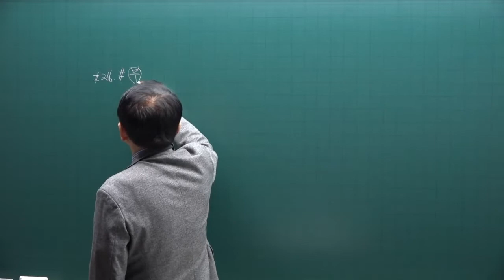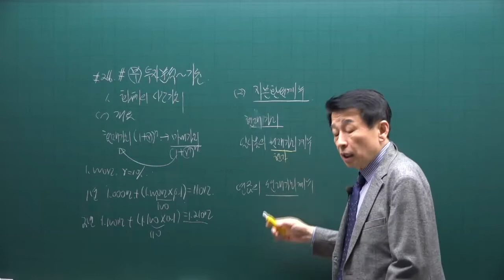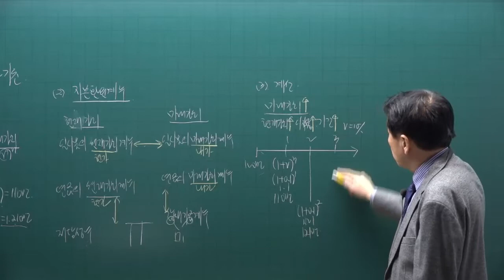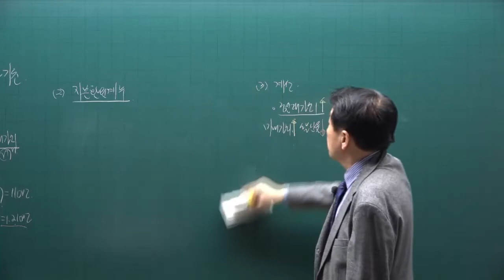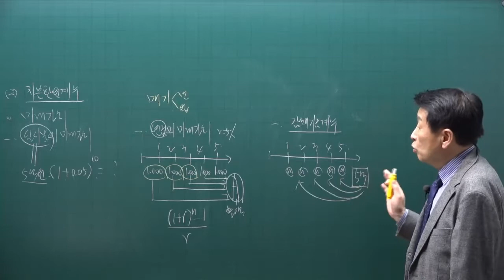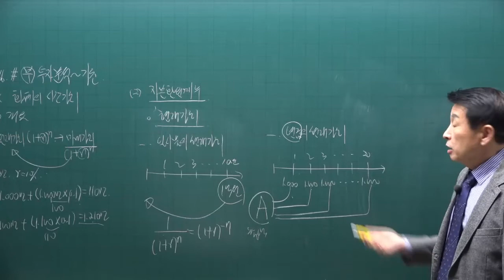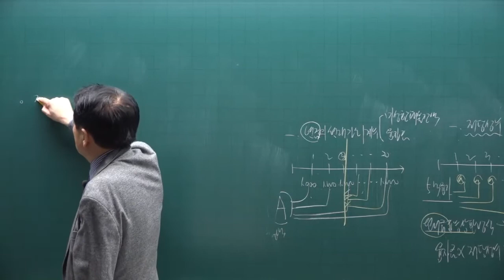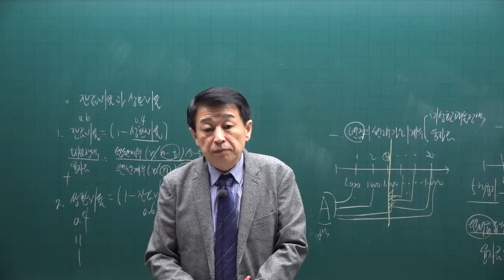[공전무] 제 33회 공인중개사 부동산학개론 이론완성 26강